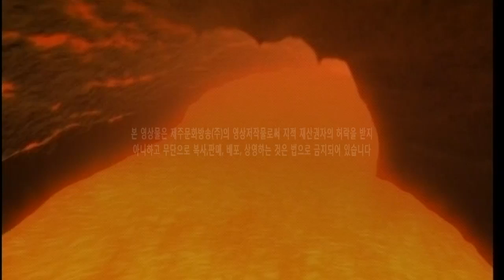문화상징100선 2 - 2 태고의 신비 용암동굴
제주의 동굴은 수십만년의 태고의 신비를 간직하고 있고, 제주는 온섬이 화산활동에 의해 만들어졌다. 화산활동에 의해 용암동굴이 형성되고 생성된 동굴에서는 종유석 등 특이한 지질학적 요소를 볼 수 있다. 바로 거문오름 용암동굴계가 바로 대표적인 경우이다. 제주의 동굴은 세계적인 화산활동의 보고인 만큼 그 지형적, 경관적 가치가 뛰어나다고 볼 수 있다.